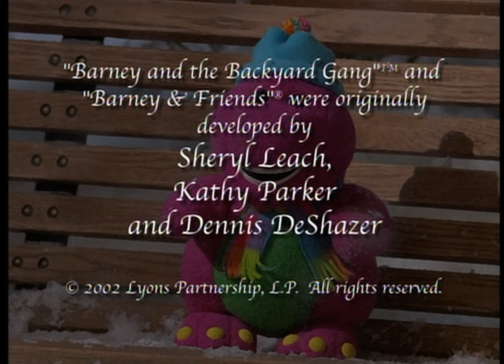Closing to Barney And Friends - Barney's Christmas Star (2002) DVD (UK)